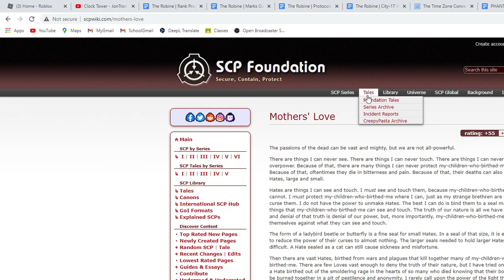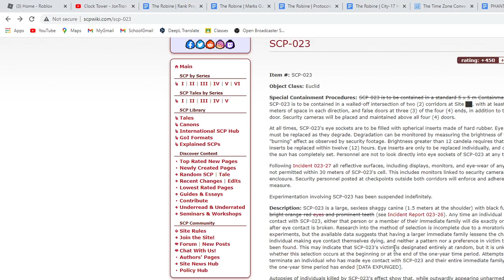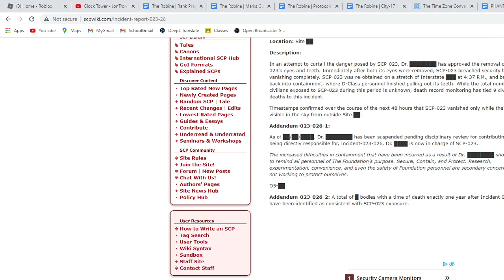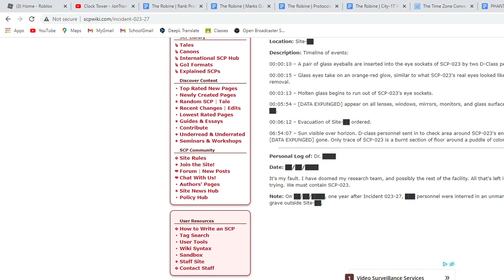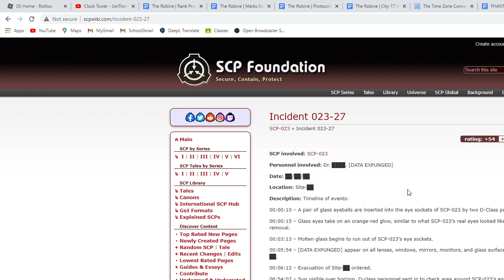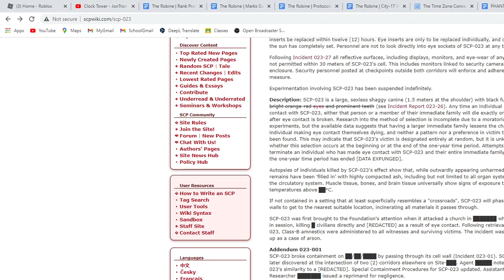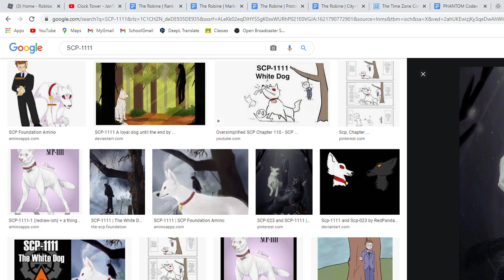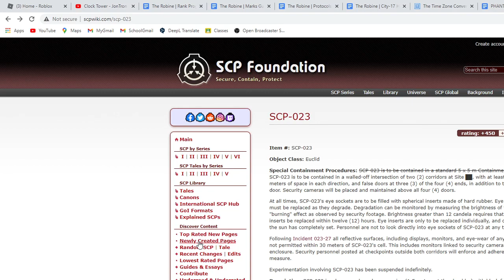SCP 023 AKA Black Shuck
I had to hack into this report about the SCP, I hope the Foundation will forgive me, well one way to find out.
Log 002#
Researcher [DATA EXPLUNGED]
Code name: Seeker